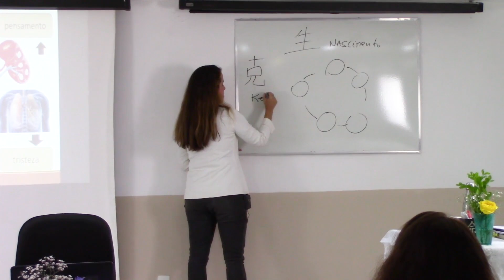Etiopatogenia - Fatores Endógenos (emoções)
Veja neste vídeo como a Medicina Chinesa é precisa no Diagnóstico de qualquer enfermidade crônica. Todas sem exceção!! Conheça as causas o oriente com excelência seu paciente! A cada dia as doenças crônicas disparam por desconhecimento. Mude esta realidade no seu consultório.